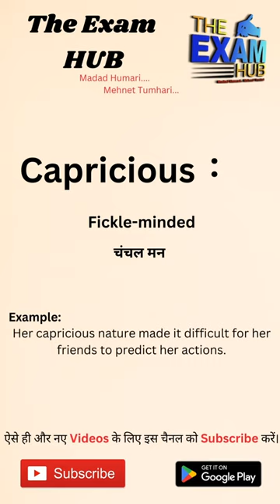Capricious meaning in Hindi | Capricious ka matlab kya hota hai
Capricious meaning, Capricious meaning in hindi, Capricious meaning with example, vocab